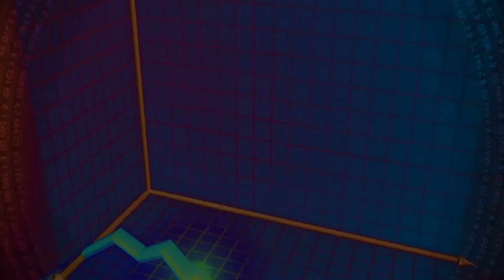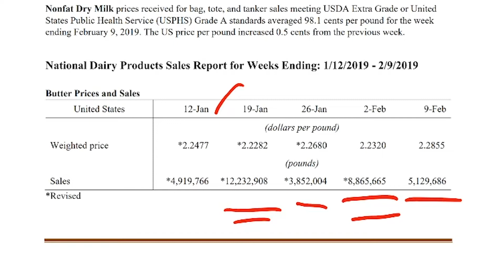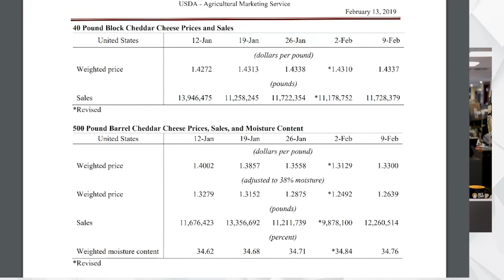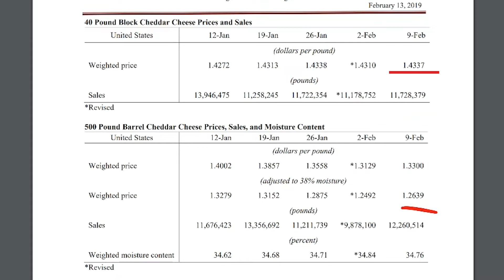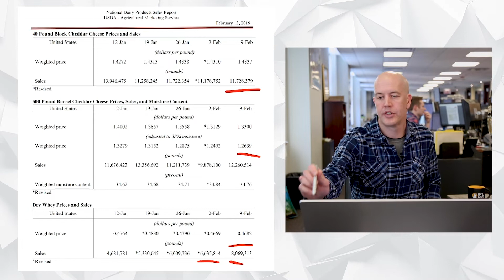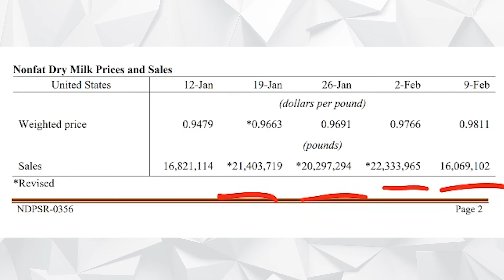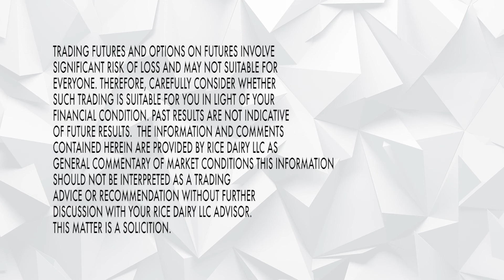Basis Loaded - February 2019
Joe Schmit breaks down the differences between the CME spot market and the NDPSR values.